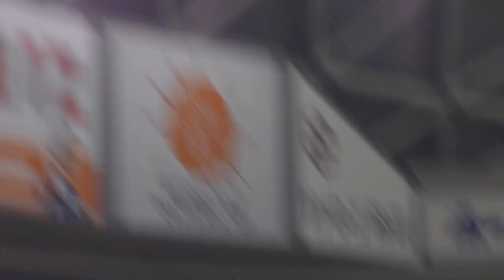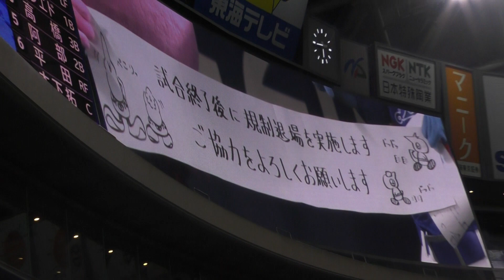20/09/22 昇竜2020：試合開始前にシャオロンとパオロンからお願い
OPダンス前にシャオロンとパオロンからお願いがありました